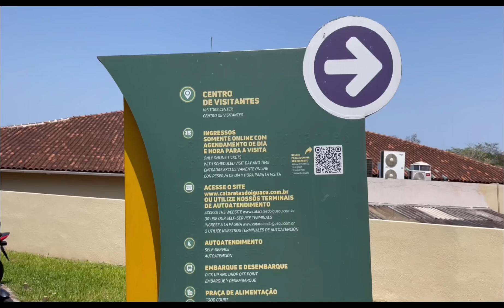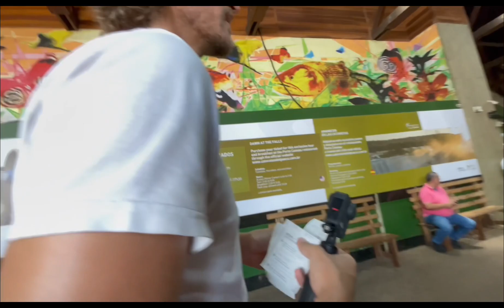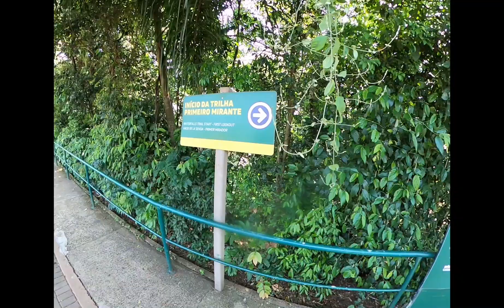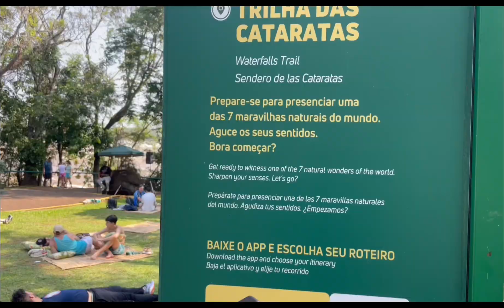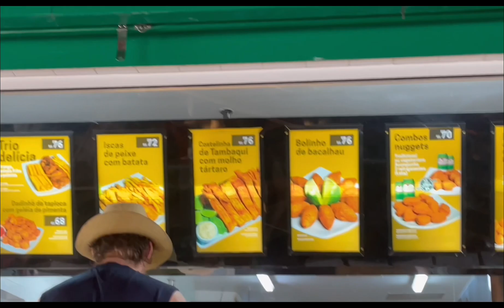Cataratas de Iguazú - Una maravilla del MUNDO. Brasil 🇧🇷😍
Acompañaos a conocer una de las siete maravillas del mundo. Fuimos a conocer las cataratas de Iguazú desde el lado de Brasil Justo después de la creciente agua y quedamos 😱 nos encantó vivir la experiencia y estar en las pasarelas que nos ofrecían una vista increíble. En el video comentamos los precios que pagamos por entrar. Nosotros estuvimos ahí aproximadamente 4 a 5 horas, es más corto el recorrido pero nos tomamos nuestro tiempo para apreciar el lugar. Nos encantó!